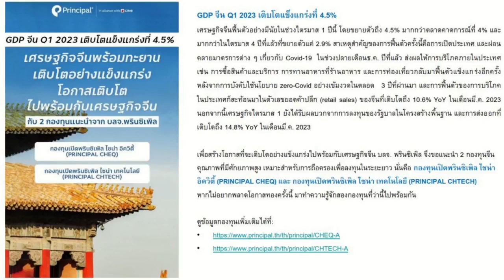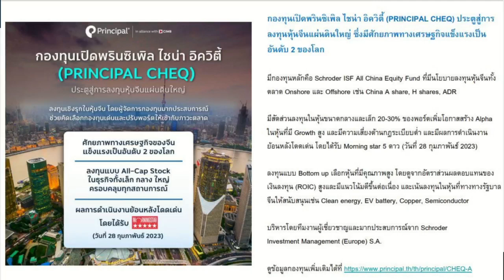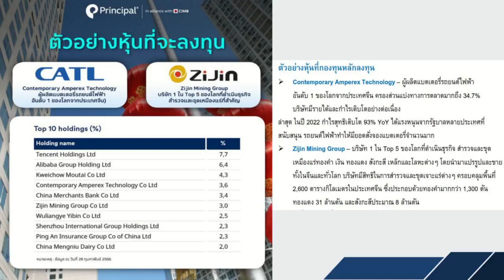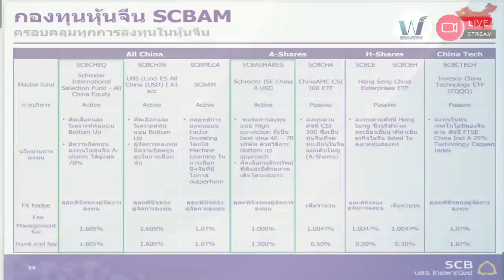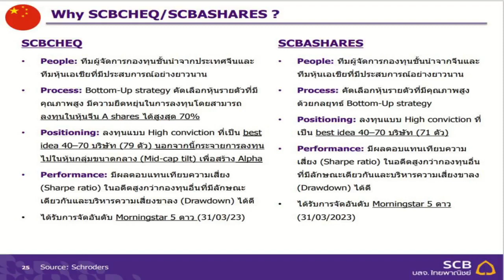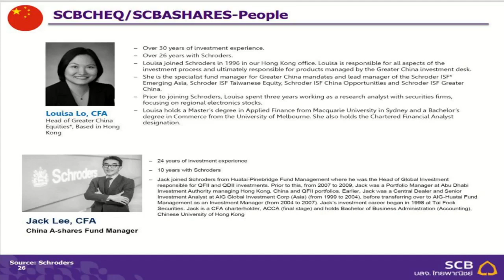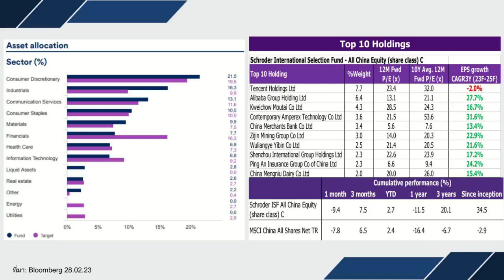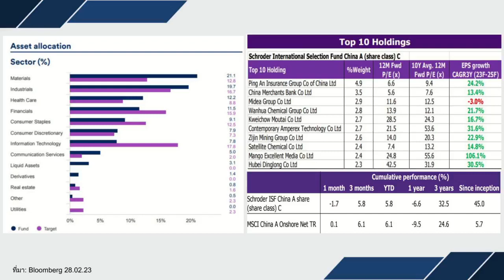กระแสหุ้นจีนมาแรง SCBAM vs Principal เชียร์เข้าซื้อกองไหน?